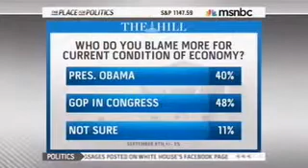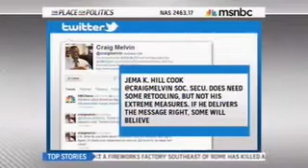Doug Heye and Karen Finney debate Obama jobs plan & GOP debate with Craig Melvin on MSNBC